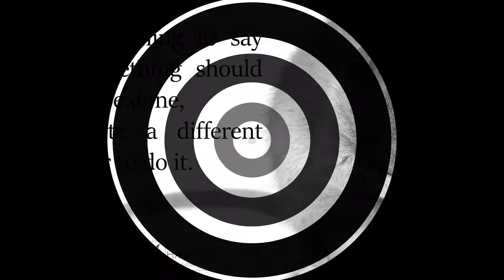Aesop- Value Motivation: Belling The Cat Aesop's Fables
The Mice once called a meeting to decide on a plan to free themselves of their enemy, the Cat. At least they wished to find some way of knowing when she was coming, so they might have time to run away. Indeed, something had to be done, for they lived in such constant fear of her claws that they hardly dared stir from their dens by night or day.
Many plans were discussed, but none of them was thought good enough. At last a very young Mouse got up and said:
"I have a plan that seems very simple, but I know it will be successful. All we have to do is to hang a bell about the Cat's neck. When we hear the bell ringing we will know immediately that our enemy is coming."
All the Mice were much surprised that they had not thought of such a plan before. But in the midst of the rejoicing over their good fortune, an old Mouse arose and said:
"I will say that the plan of the young Mouse is very good. But let me ask one question: Who will bell the Cat?"
It is one thing to say that something should be done, but quite a different matter to do it. ***Inspirational stories four adults and kids